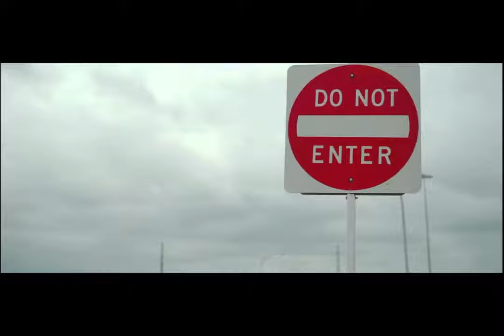2Pac - Time Back (Remix Video Clip) 2024 2pac timeback remix #2024